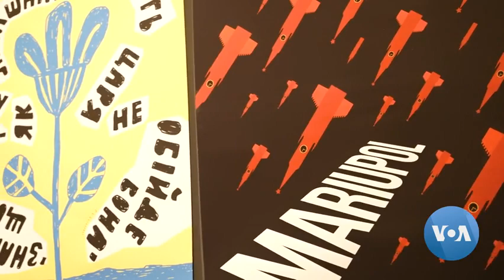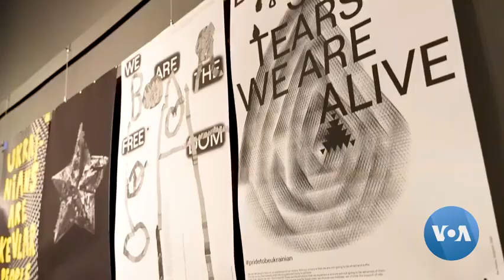Ukrainian Art Exhibition Opens in LA; Aims To Raise Money To Build Children’s Hospital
An exhibition of Ukrainian traditional clothing and unique art pieces opened in Los Angeles to support Ukrainian artists. The goals are twofold, help the artists but also help children in Ukraine.

MedBound is a global Educational & Networking HUB for the Healthcare Professionals & students.

Signup at MedBound to be a Member of the MedBound Community.

About MedBound Times,

MedBound Times is an Initiative by MedBound which thrives to deliver verified News & updates from the field of Medicine & Healthcare.